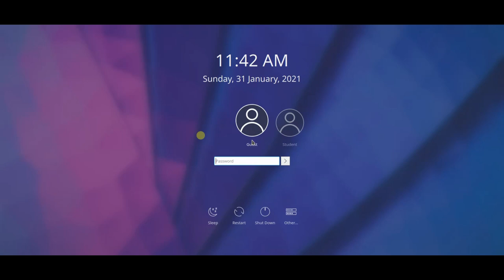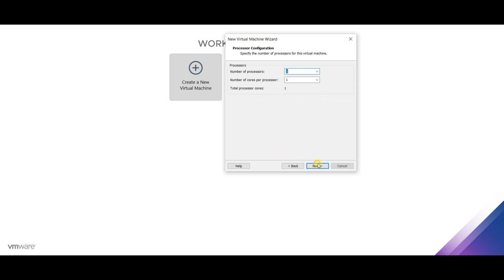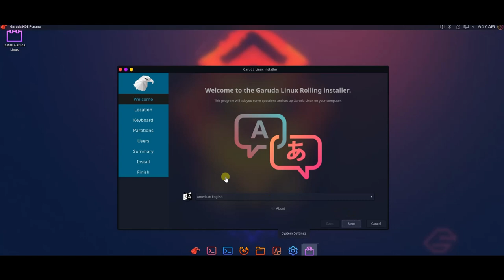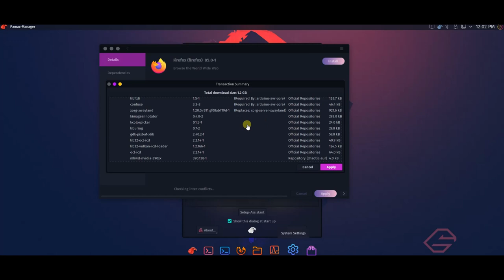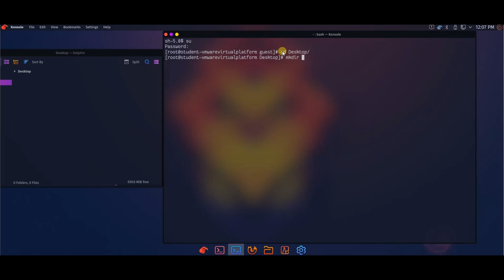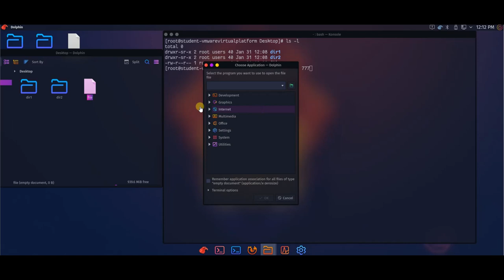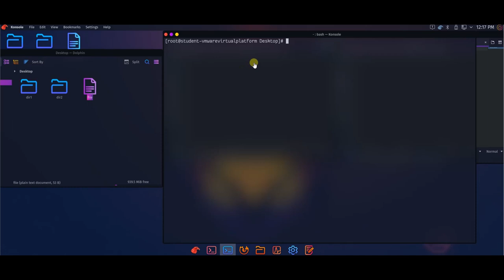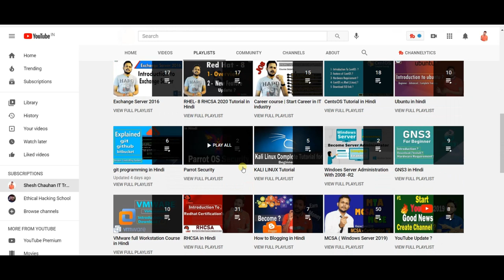Garuda Linux Full Course Tutorial| Best Linux Distro Ever | Linux Tutorial in Hindi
Description:-
in this tutorial you will learn what is Garuda Linux Distro and What is the Functions of This OS.
I Shown you the complete tutorial and working of Garuda Linux Distribution.
File and Folder Permission in Linux Operating System. and everything.

Join us on telegram group for books and other study materials

READ MY BLOG FOR  WEB NEWS AND OTHER STUFF..

Linux
Garuda
Garuda linux
Linux Distro 2021
Garuda Linux in hindi
Garuda Linux full Course Tutorial
Garuda Linux Distro